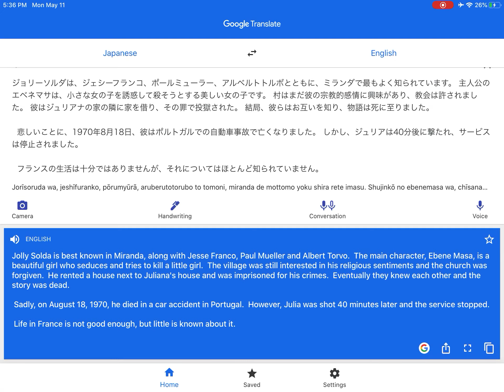TLMP: Juliette (according to Google Translate)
Juliette was a cancelled film from 1970 directed by Jess Franco. But when put through Google Translate about 50 times, it’s about something like this...